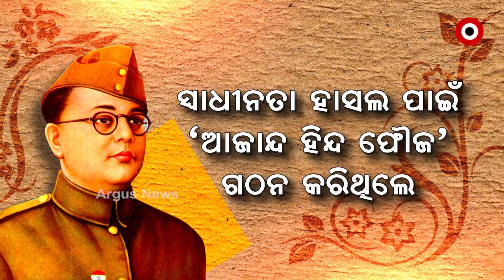ମତେ ରକ୍ତ ଦିଅ, ମୁଁ ସ୍ଵାଧୀନତା ଦେବି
ଭାରତର ସ୍ଵାଧୀନତା ପାଇଁ ବଳିଦାନ ଦେଇଥିଲେ, ଅନେକ ଜନନାୟକ। ଯାହାଙ୍କ ବଳିଦାନ ଓ ଅଦମ୍ୟ ସାହସ ପାଇଁ ଆଜି ଆମେ ସ୍ୱାଧୀନ। ସେହି ସ୍ଵାଧୀନତା ସଂଗ୍ରାମୀଙ୍କ ମଧ୍ୟରୁ ଅନେକ ସଂଗ୍ରାମୀ ଚିରସ୍ମରଣୀୟ ଓ ଚିରଣମସ୍ୟ...